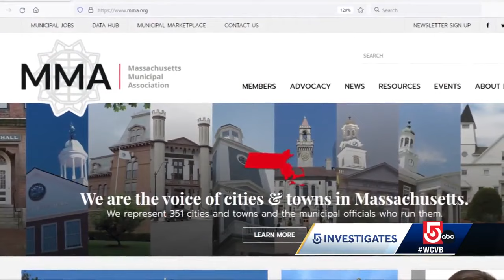'This must stop now'; Mass. rep demanding action on tax lien foreclosures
A Massachusetts state senator is calling out a lack of action to stop what he calls “equity theft,” four months after the Supreme Court ruled the practice unconstitutional.